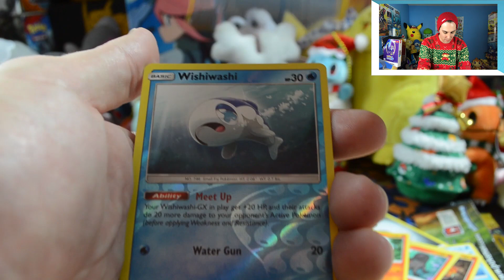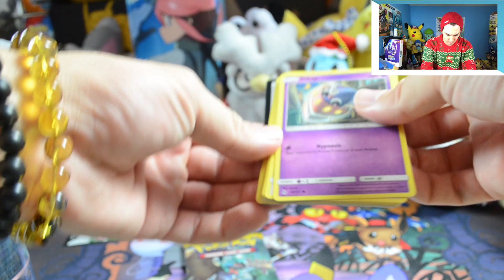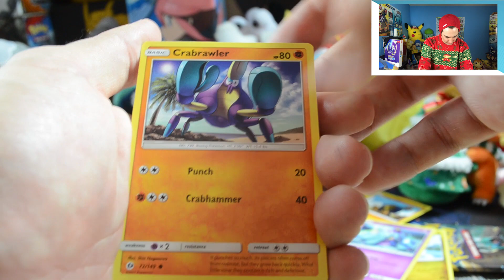Opening up 3 Packs! | 12 days of PokeToT